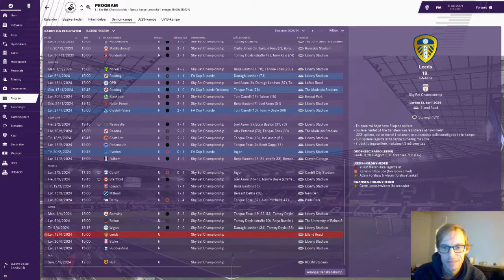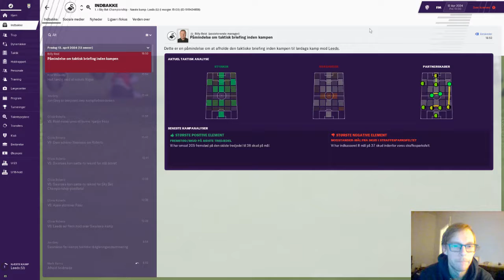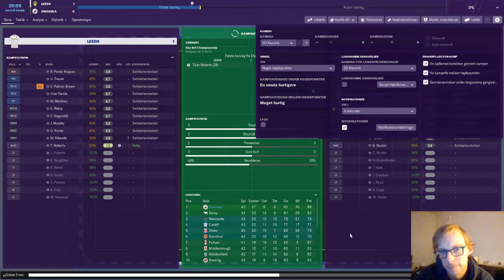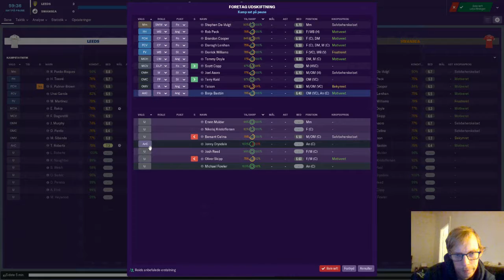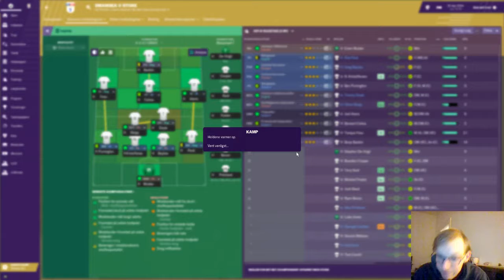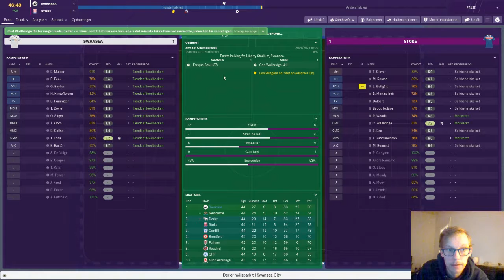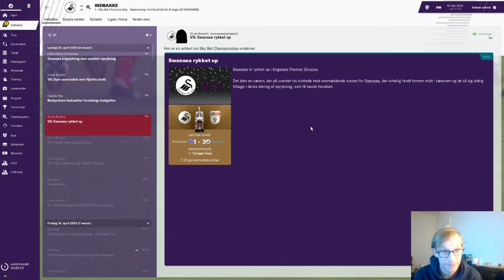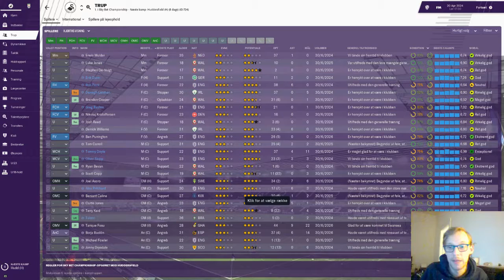FM19 - The Journeyman Vejen mod Champions League - Del 56 Oprykningen nærmer sig